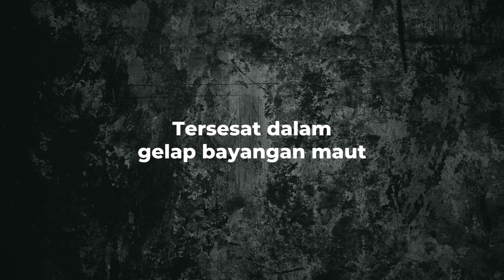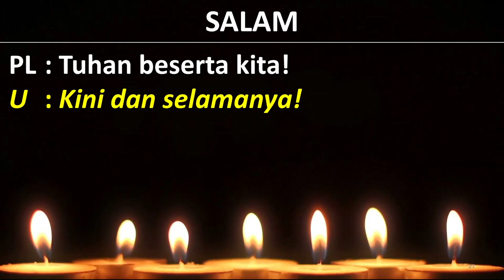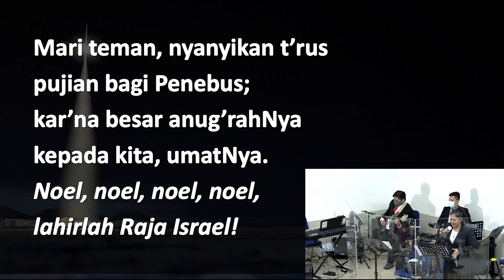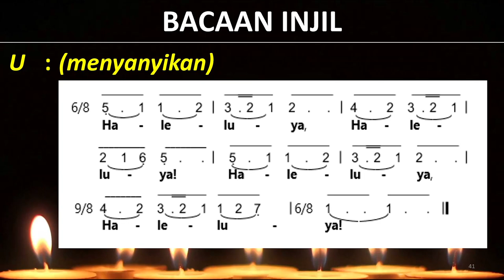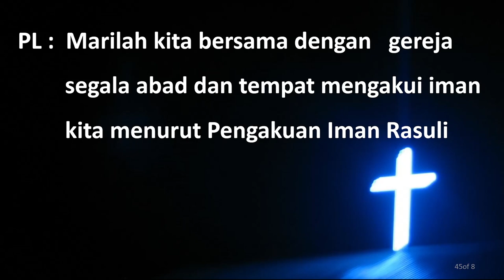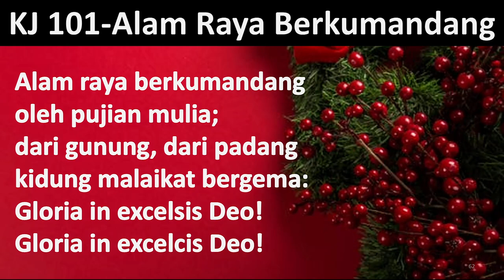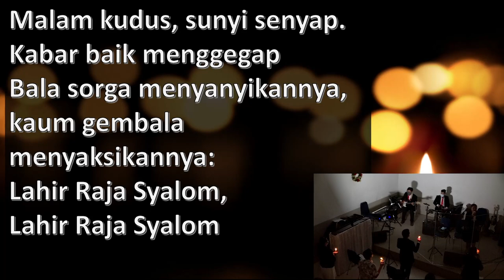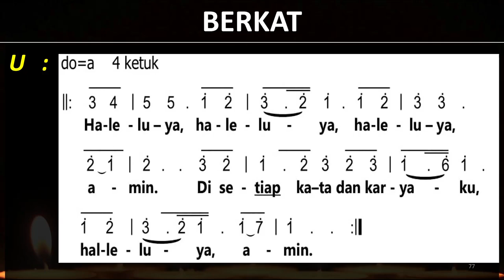Juruselamat Dunia Telah Lahir - Ibadah Malam Natal GKI Citra Raya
Tema: Juruselamat Dunia Telah Lahir